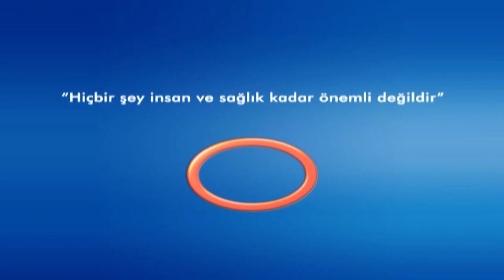Önce Sağlık - Damar Sertliği ve Marfan Sendromu Nedir ?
Önce Sağlık programında Prof. Dr. Esat AKINCI kalp sağlığı üzerine sorulan soruları yanıtlıyor.